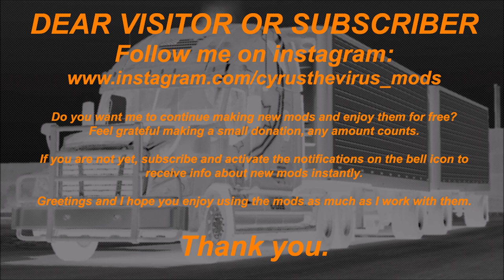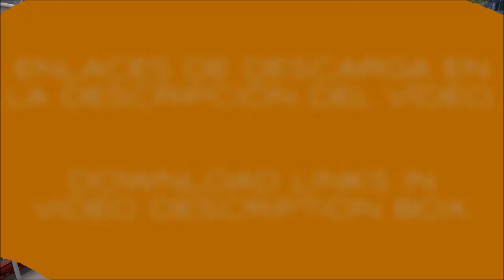FREIGHTLINER CASCADIA ATS & ETS2 1.34.x & OLDER VERSIONS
DOWNLOAD LINKS - ENLACES DE DESCARGA

INGLÉS - ENGLISH

FREIGHTLINER CASCADIA ATS & ETS2 1.34.x.

Credits: CyrusTheVirus, Slamauser, Jon_Ruda, Sergej Baltazar, Solaris36, Mandy, Kriechbaum.

Adaptation to 1.34.x ETS2 & ATS game version.
Few corrections in cabin.
Deleted "DLC Metallics" paintjobs.
Other minus fixes.
SiS'L megapack addon INCLUDED.

SPANISH - ESPAÑOL

Créditos: CyrusTheVirus, Slamauser, Jon_Ruda, Sergej Baltazar, Solaris36, Mandy, Kriechbaum.

Se compra en el concesionario IVECO
Camión adaptado a la versión 1.34.x de ETS2 y ATS.
Algunas correcciones en el interior.
Eliminados paintjobs del "DLC Metallics".
Otras correciones menores.

Por favor, informa sobre posibles fallos/errores. Gracias.

A disfrutarlo. :-)